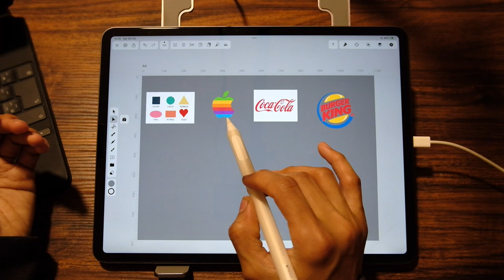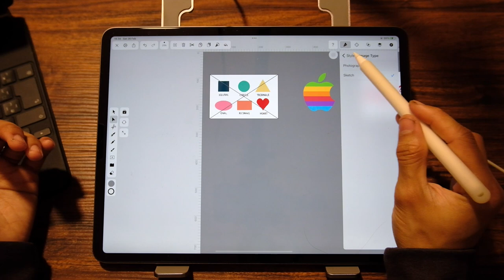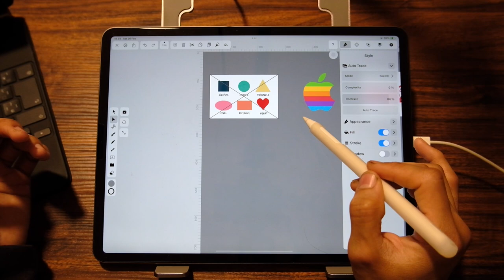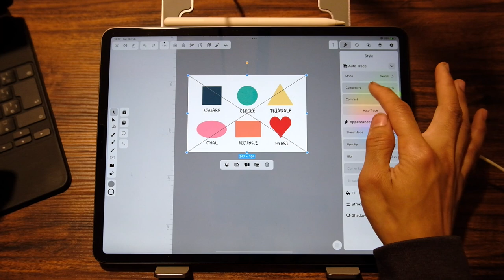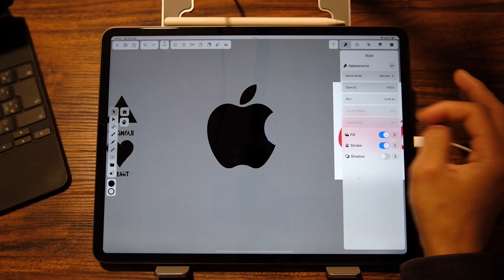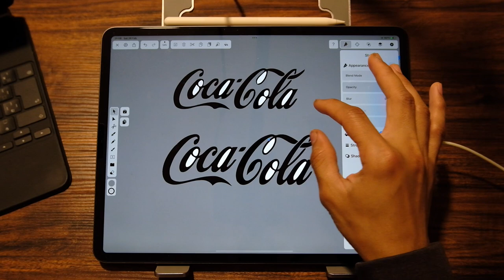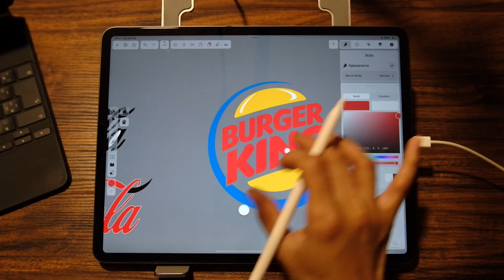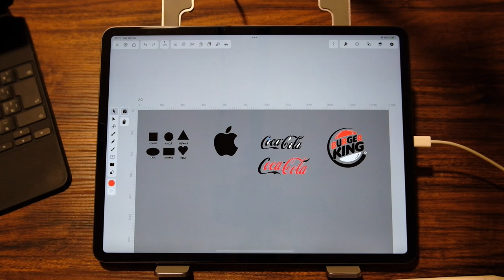AUTO TRACE NEW UPDATE VECTORNATOR + TUTORIAL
tutorial auto trace 2.0 di vectornator

TRICKS & TIPS